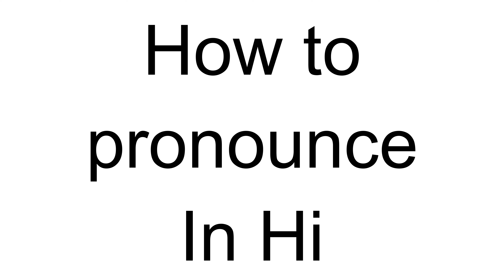How to Pronounce In Hi (Korean)